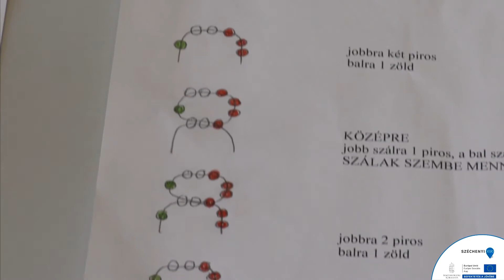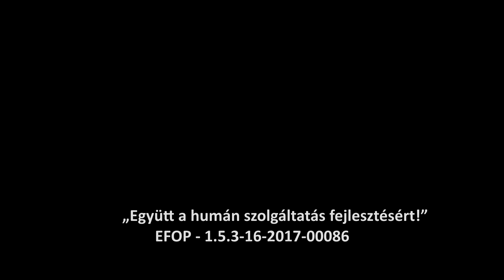Kokárda készítése gyöngyből a tiszalöki Városi Könyvtárban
A videó az EFOP - 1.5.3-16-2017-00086 pályázat részeként, online családi nap keretein belül készült.